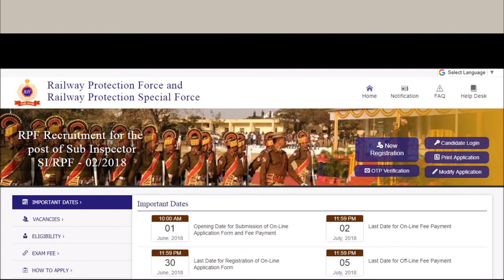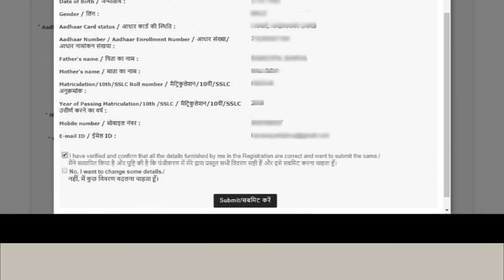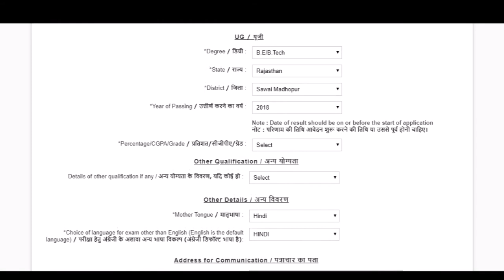RPF 2018 रेलवे का फॉर्म केसे भरे ! RPF FORM 2018 KESE FILL KARE COMPLETE PROCESS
COMPLETE PROCESS HOW TO FILL RAILWAY PROTECTION (RPF) FORCEFORM ONLINE :---
RPF रेलवे का फॉर्म केसे भरे ,पूरा प्रोसेस STEP BY STEP,

RAILWAY POLICE 2018 KA FORM KESE FILL KARE ,

here all information is related latest trending info. related film industry ,business , politics, education, technology ,vacancy and exam details, syllabus,time table,admit card etc. and study materials related exams.

अगला विडियो देखने के लिए हमारे YOUTUBE  चैनल को जरुर SUBSRICE  करे !
और बेल  आइकॉन को दबाएँ !

 whatsapp group - 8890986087 (LEARN TO LIFE)